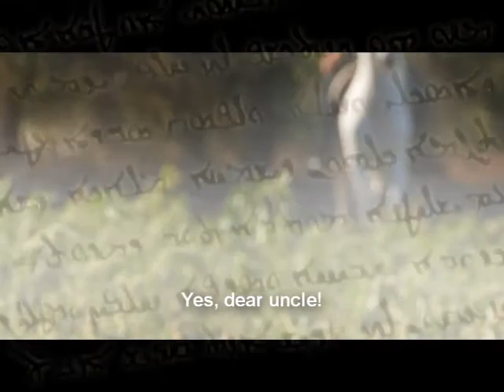short film YAZAR - The writer - (English subtitles)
BrainStorm Productions presents a Ben Jailer short film. Yazar.
...to a place you cannot imagine...